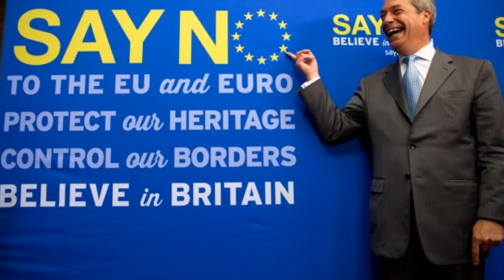The UKIP Saga: A New Hope (EU Edition)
Rise, Lord Nigel. Do what must be done. Do not hesitate. Show no mercy.